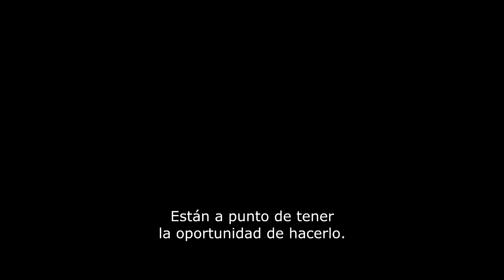Batman Arkham Origins: Blackgate: Nuevos directivos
La prisión de Blackgate tiene nuevos directivos... y todos quieren vengarse de Batman.